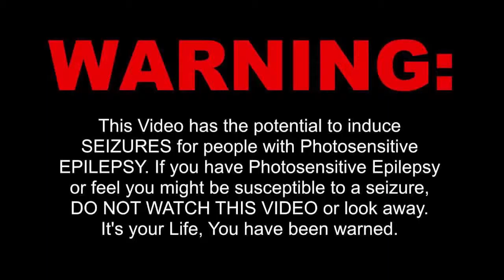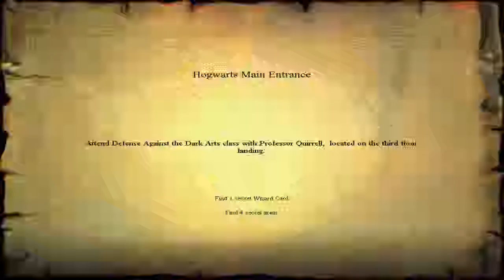Harry Potter and the Sorcerers Stone: Harry is the worst Character - PART 10 - Bingleton Bash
The bringles are at it again, come join us in our bambino hunt.

Hosted By:
David
Eckszy